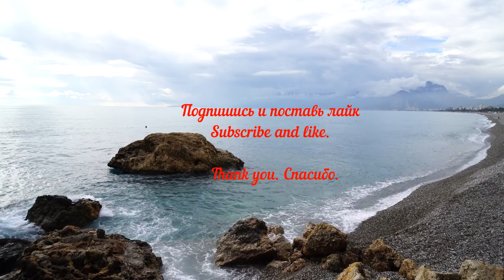Sadness отличная композиция для релакса медитации или сна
Sadness. Great composition for relaxation and meditation, sleep and motivation.
Great for sleeping, relaxing, meditating, enjoying nature, or as background music